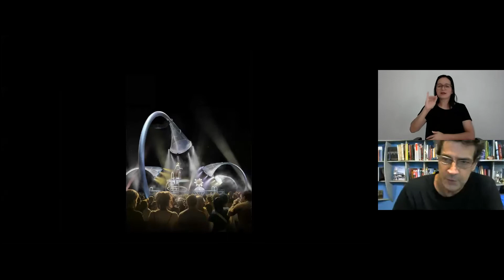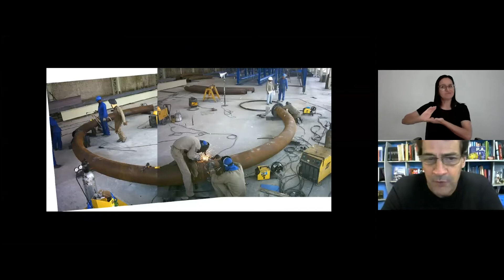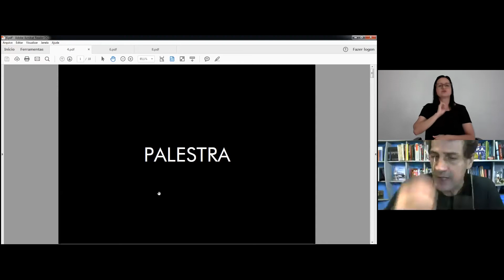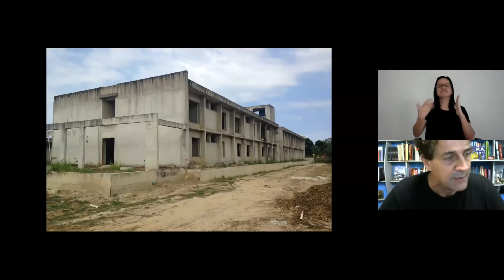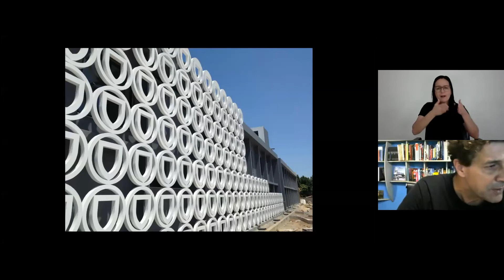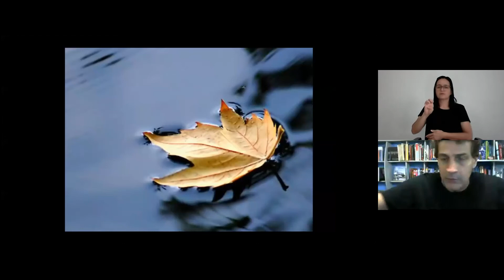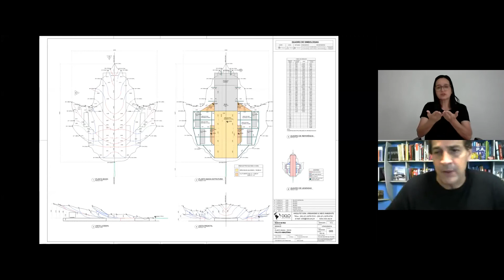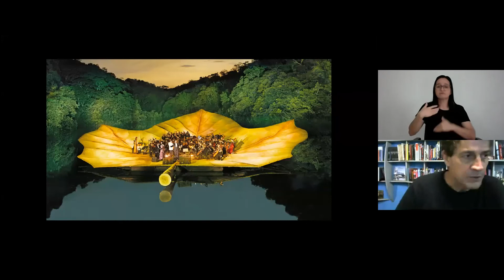LIVE: Arquitetura, arte e ralação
Confira a live do Mês da Carreira com o palestrante João Uchoa.